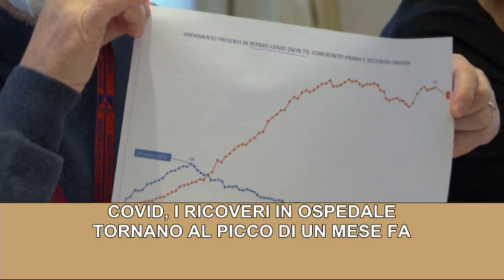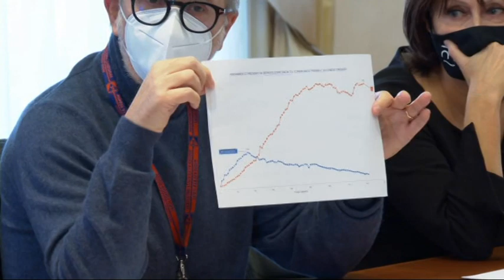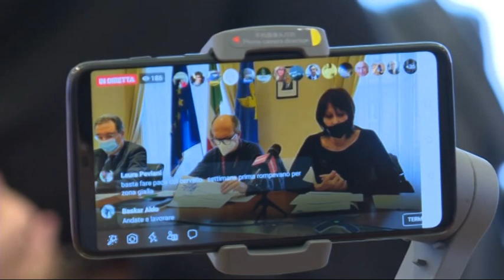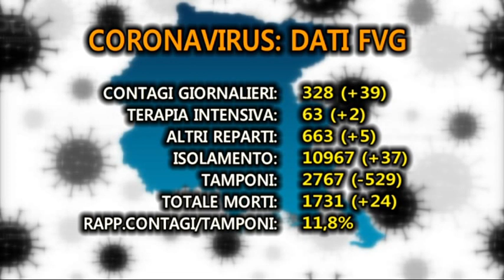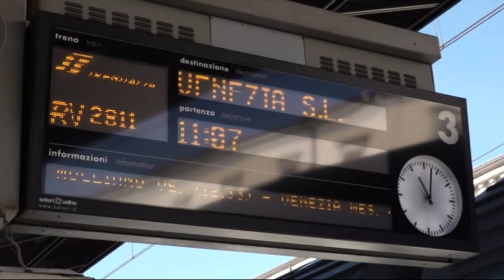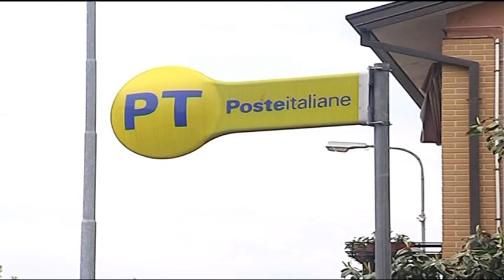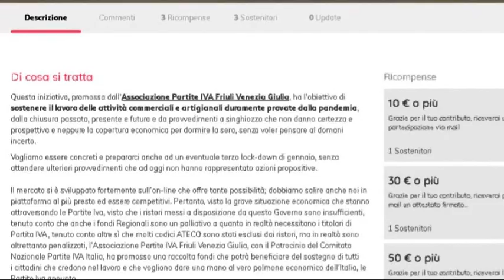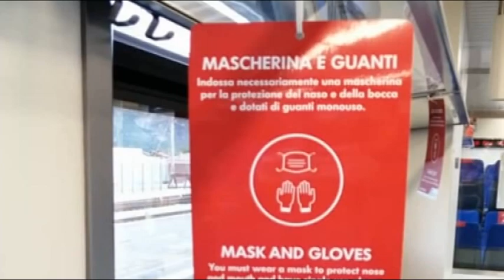TG 24 NEWS | 4 GENNAIO 2021 | ore 19